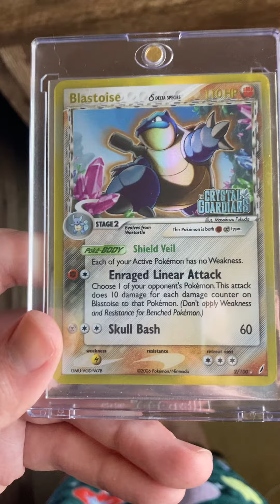Pokémon card blastoise crystal